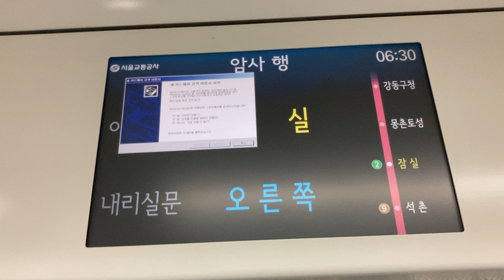20200808 서울8호선 잠실역 환승안내방송 Korea Seoul metropolitan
20200808 서울8호선 잠실역 환승안내방송 Korea Seoul metropolitan